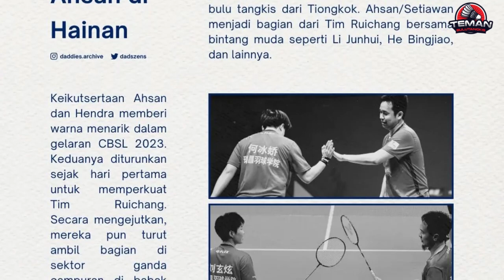China Bakal Jadi Lawan Berat.! Hendra/Ahsan Peringatkan PBSI Sebelum Ajang All England 2023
Sepulangnya dari Liga Bulutangkis China, pasangan ganda putra Indonesia, Mohammad Ahsan/Hendra Setiawan memberi wanti-wanti untuk PBSI.
Beberapa waktu lalu, Mohammad Ahsan/Hendra Setiawan melakoni tur ke China, disponsori oleh brand yang menaungi mereka, yaitu Victor.
Kemudian, Ahsan/Hendra juga membela salah satu klub, yakni Ruichang, dan ikut bertanding dalam Liga Bulutangkis China atau CBSL 2023.

Terimakasih telah mengunjungi Chanel Teman Bultangkis. Di Chanel ini, anda akan mendapat informasi seputar berita bulutangkis, informasi kejuaraan bulutangkis, informasi atlet bulutangkis diselurtuh dunia, dan masih banyak informasi lain yang akan kami bagi di Chanel ini. Semoga pembahasan yang kami berikan bisa bermanfaat dan berguna bagi anda semua.